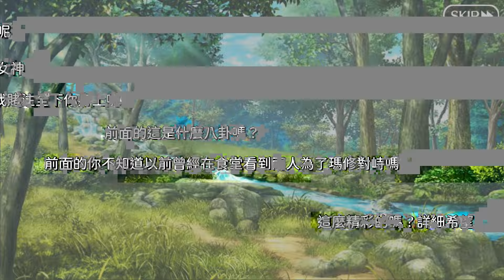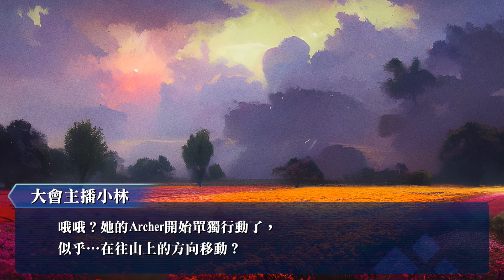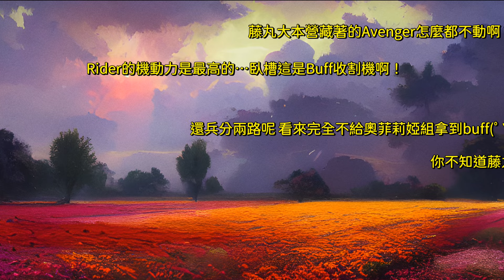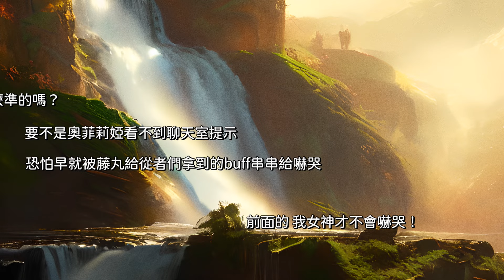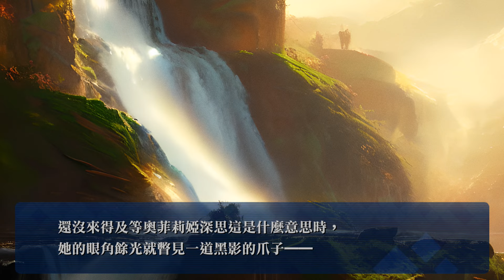【FGO】〔迦勒底劇場〕聖杯戰線(2): 等等，讓我讀個檔(ゝڡ･)⌒☆ ～Lostbelt Zero #18～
想想要龜到奏章簡譯寫完就覺得還要好久…決定先放這篇已經寫好的。
雖然應該有人知道了為什麼…但還是會在下篇解釋啦(๑´ڡ`๑)
這篇特效疊到電腦運算都要黑菇了…(ﾒ ﾟ皿ﾟ)ﾒ
【Bgm list】順序順
murder case - Triangle OST / 澤野弘之
自宅にて - KK
聖杯戦線-編成 - fgo ost
解読 - 田中芳典
神秘之城 尋物冒險 女巫 main theme
battle of heaven and earth - Tak_mfk
Jack and the sky - Dernier Espoir/Theta-Sound
dogfight - Tak_mfk
とある日常 - KK
追跡者 - まんぼう二等兵
偽りの輪廻 ～FGO～
【音效提供】